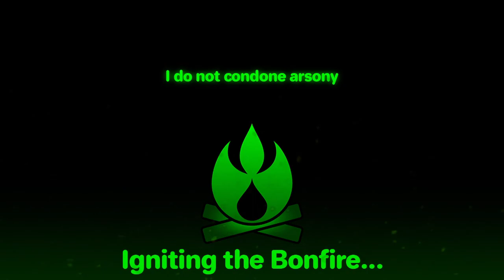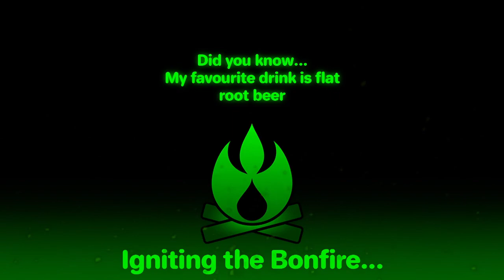Terraria Chatlamity - A Burning Sensation